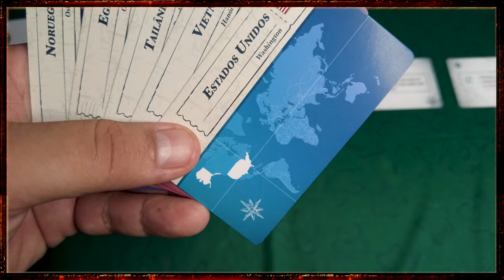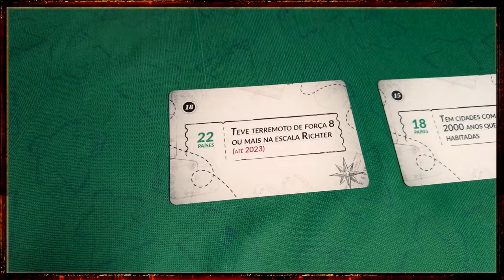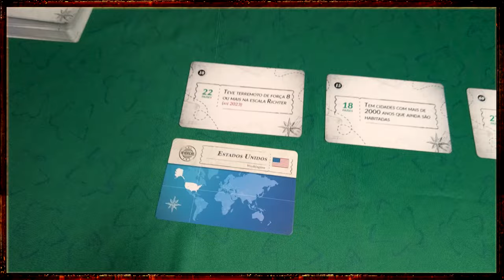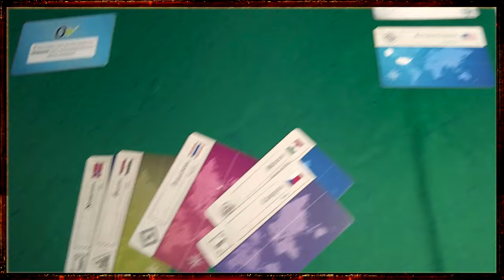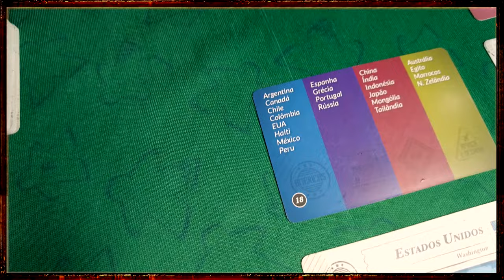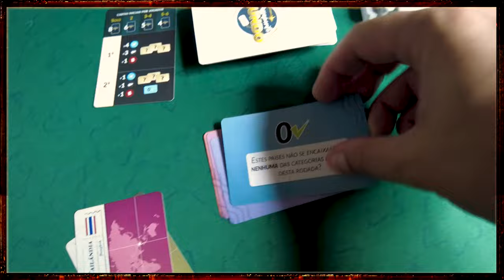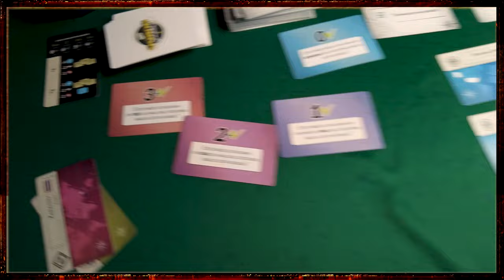Passaporte Mundo - Review S09E12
Dia de conhecer o mais novo jogo de trivia do Rodrigo Rêgo! Bora dar a volta ao mundo!